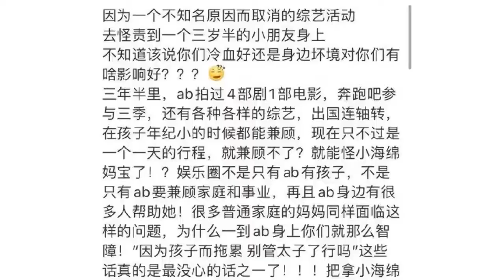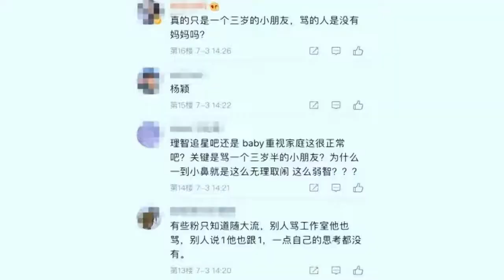baby推掉创造营工作遭批